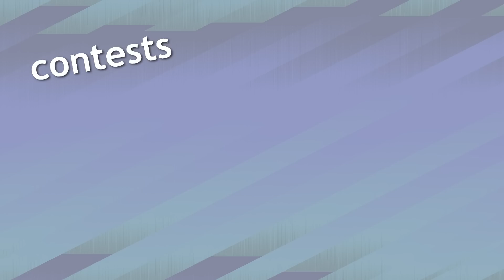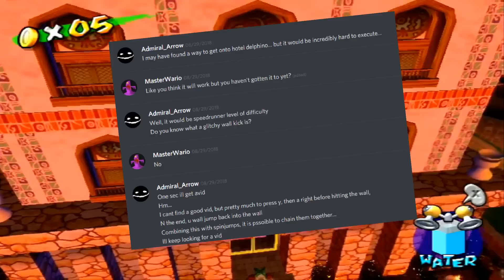Tricks, Secrets, Glitches, & More in Sirena Beach in Super Mario Sunshine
Welcome to Hotel Delfino! We’ve got stunning attractions such as: spooky ghosts, creepy sounds from the basement, a monster manta ray, mustached plumbers jumping through the floorboards, leaks in the men’s room, drink samples, and…oh we’re all out of pineapples! Please enjoy your stay at Hotel Delfino!

I cannot believe just how many things there are in Sirena Beach. A lot of unexpected secrets, bizarre glitches, and wow there’s a lot you can do with King Boo. Going into this, I didn’t expect much at all, since the walls in Hotel Delfino are pretty sound (oddly enough). We found a way to break them, don’t worry, but for a while there I was worried about the amount of content. You have to really dust off the cobwebs for some of these. I mean, did you honestly think the lamp in the casino…well that’s a little bit of a spoiler.

This is a series where we take a stage, level, or whatever, and dissect the most interesting bits and bobs. Also, Pianta Extras is here to stay (for Super Mario Sunshine at least)!

Also if it's not clear, SOME spoilers.

We'll be going over:
Secrets: Uncovering the stage's most well hidden secrets. There is one blue coin we need to discuss this time, but I usually don't go over blue coins and secret shines unless it's part of a glitch.
Exploits/Tricks: Not quite a glitch, but a move that does take advantage of the game in unexpected ways.
Tips: Yeah, I’ve actually got a tip this time!
Pianta Extras: an overview of some of the best dialogue in the stage.
Glitches: Wall clips and other wild game malfunctions.
Challenges: I have a few small challenges sprinkled in there this time.

Links! The form is posted on the discord in announcements, if you want to fill it out!

Sources and users who’ve helped me out:
Admiral_Arrow: Helped with various glitches but particularly pointing out the Infinite Wall Jump
Haku-skrub: found an alternate way to clip into the Boo Statue.
Rarity: TAS of the Infinite Wall Jump, proving that it’s possible to clip into the hotel (Not shown in the video)
All other glitches/tricks/yada-yada are either discovered by me or what I’d consider common knowledge.

So…why are Piantas and Nokis visiting a hotel on an island they already live in? Did they…maybe come from another island, and not Isle Delfino?

The video is actually out on Monday! Have a Manta Monday!